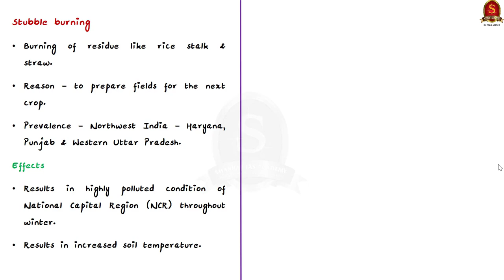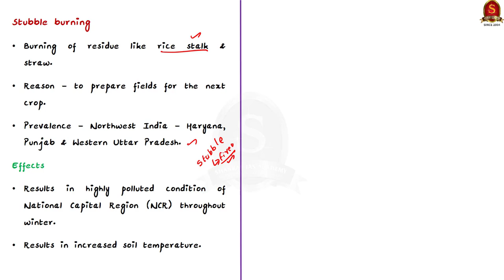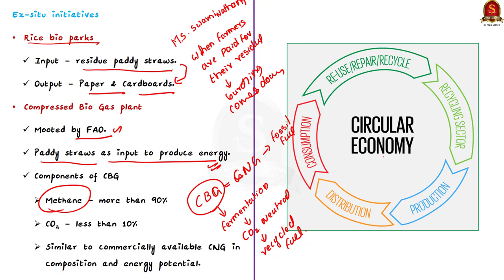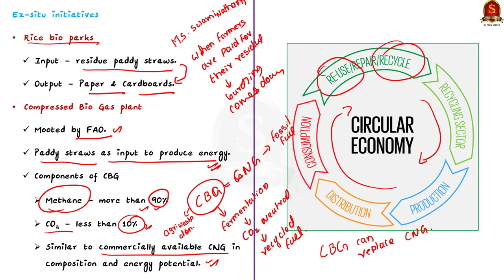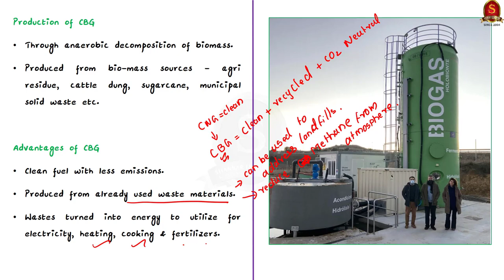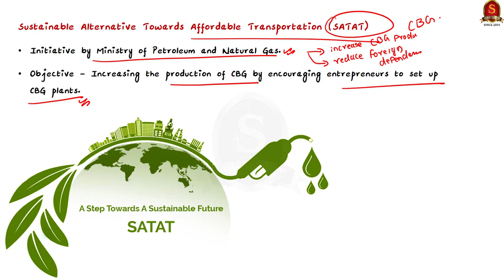Stubble Burning: Choking the Environment || UPSC Current Affairs || SIA || Mains & Prelims '23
In this video, we have discussed about the harmful effects and consequences of Stubble burning on the environments and the step taken by the Government to curb this practice, a topic important in UPSC CSE Prelims and Mains GS paper 1 and 3.